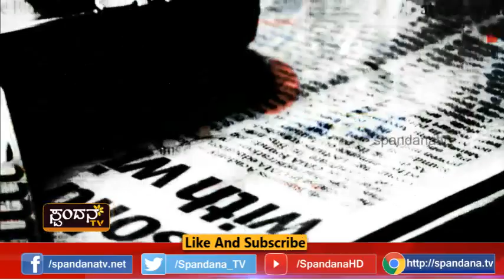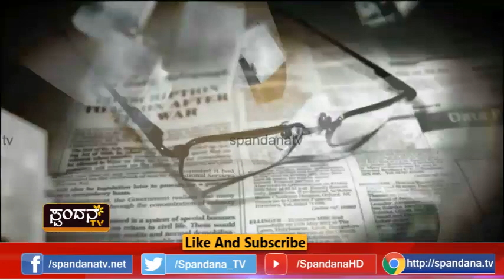Current Affairs│ಕರೆಂಟ್ ಅಫೇರ್ಸ್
ಶಾದಿ ಶಗುನ್ ಶಾದಿ ಭಾಗ್ಯದ ನಕಲಂತೆ... ಹೌದಾ?
ಮೋದಿ ಸಿದ್ದುವನ್ನ ಕಾಪಿ ಮಾಡ್ತಿದ್ದಾರಾ?
ಶಾದಿ ಶಗುನ್ ಬಗ್ಗೆ ಬಿಜೆಪಿಯವರು ಏನಂತಾರೆ?